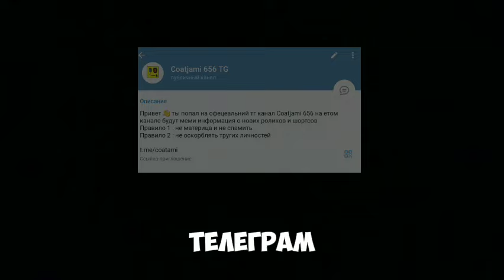МАЙНКРАФТ НО МЕНЯ ХОТЯТ СОЖРАТЬ ЗОМБИ! выживание с зомби модом в майнкрафт [2]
В етой серии я нашол новую деревню и жителей!
🔴 МОЙ ТЕЛЕГРАМ КАНАЛ 🔴
Хештеги для видео (не читать)